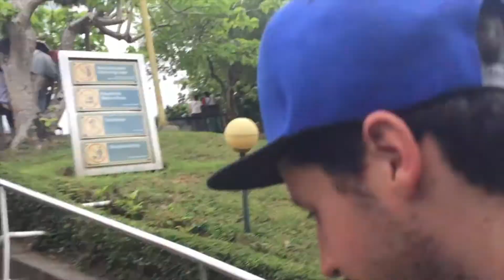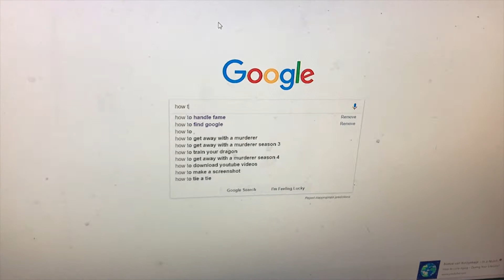scooter crash Marco & Martijnvlogs #7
Marco valt flink van zijn scooter en schaaft hier zijn been.